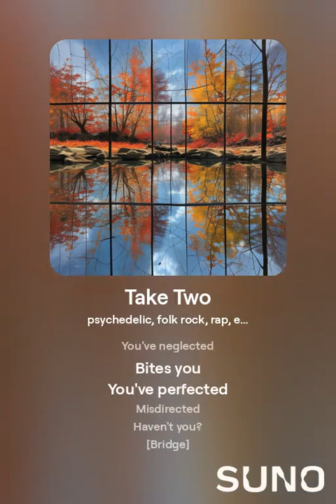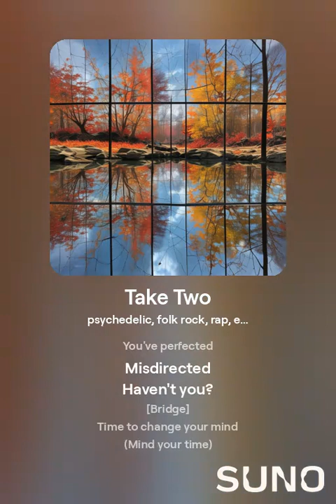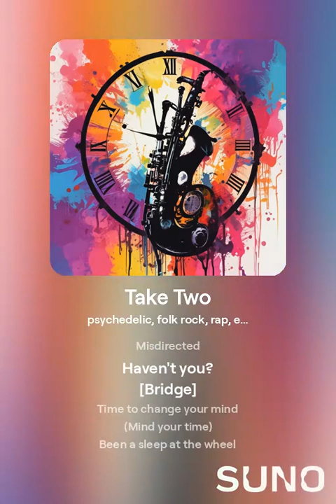Take Two (Unplugged)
From the album "Too Much" by The Beatless Sense Mongers

[Verse 1]
Take a minute to check your point-of-view
(Maybe you should take two)
Take a minute to change your point-of-view
(The best thing you could do)

[Chorus]
The perspective
You've neglected
Bites you
You've perfected
Misdirected
Haven't you?

[Bridge]
Time to change your mind
(Mind your time)
Been a sleep at the wheel
(Let's be real)
Take Two
(Won't you)

[Verse 2]
Take a moment to check your rear-view, too
(Maybe you should take two, too)
Take a moment to change your big tadoo
(It's the best thing for you)

[Chorus]
The perspective
You've neglected
Bites you
You've perfected
Misdirected
Haven't you?

[Bridge]
(Mind your time)
(Let's be real)
Take Two
(Won't you)

[Chorus]
The perspective
You've neglected
Bites you
You've perfected
Misdirected
Haven't you?

[Bridge]
(Mind your time)
(Let's be real)
Take Two
(Won't you)

[Outro]
Best for you
(To take two)